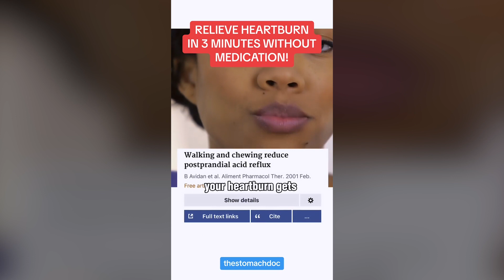Gastroenterologist’s Tip for Heartburn Relief Without Medication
🚀 Welcome to TechPulse News Hub, your one-stop destination for staying ahead of the curve with the latest news, trending videos, and the hottest viral content on the internet! 🌐🔥

📰 Stay Informed with Latest News:
Get your daily dose of current events, breaking news, and in-depth coverage of the stories shaping our world. From global headlines to niche interests, TechPulse News Hub keeps you informed and engaged.

🔥 Trending Videos Galore:
Discover the videos everyone is talking about! Our curated collection showcases the trendiest and most exciting videos from across the web. Whether it's jaw-dropping moments, heartwarming stories, or mind-bending creations, TechPulse News Hub has it all.

🚀 Viral Videos that Make Waves:
Experience the thrill of viral content at its finest! Our team scours the internet to bring you the videos that are capturing hearts and going viral. From viral challenges to the latest internet sensations, TechPulse News Hub is your front-row seat to the online phenomenon.

🚀 Ready to dive into the world of trending and viral content? Welcome to TechPulse News Hub - Where News Meets Trends, and Virality is the Norm! 🌊🎥